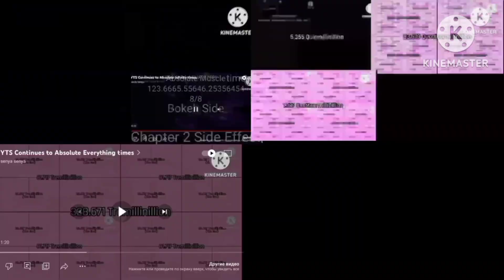YTS Continues to Never times